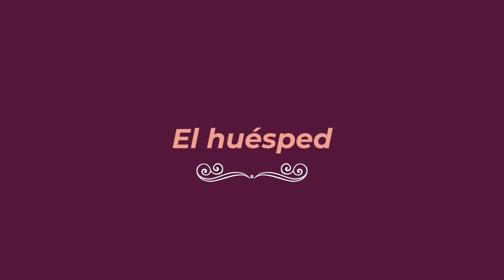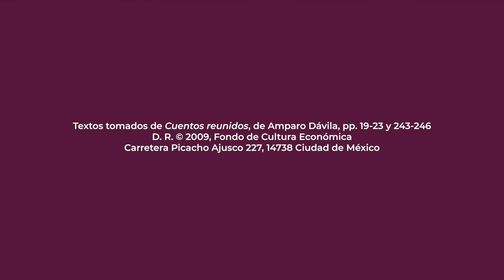Diana Golden lee "El huésped" de Amparo Dávila | ¡Leo...luego existo!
📖✨¡Leo…luego existo! con la actriz Diana Golden leyendo "El huésped" de Amparo Dávila.

¡Disfruta de la lectura y déjanos tus comentarios!